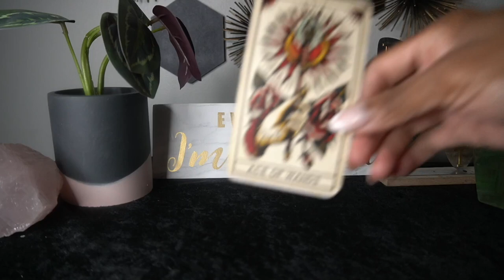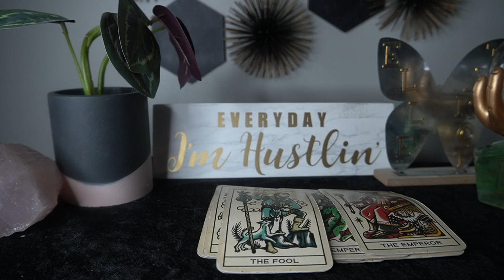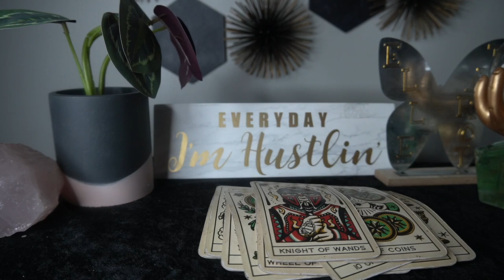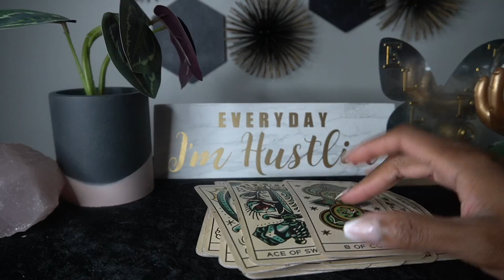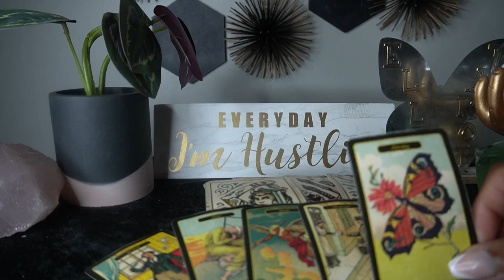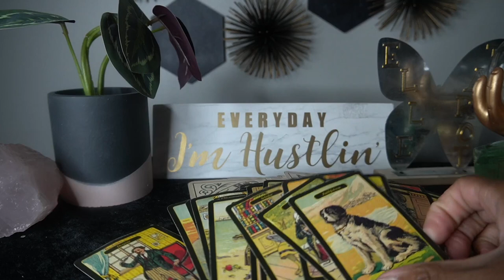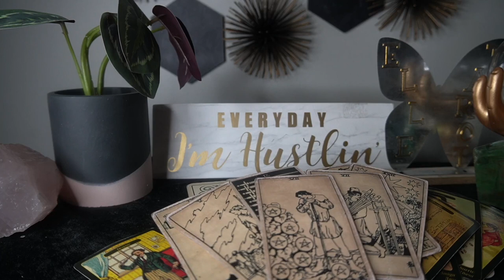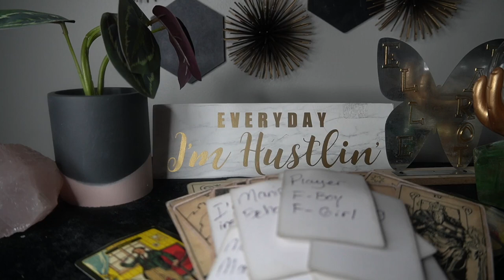AQUARIUS SEPT '22 -THIS WHAT GOD FEEL LIKE LAUGHING 🤭TO THE BANK 🏦💵